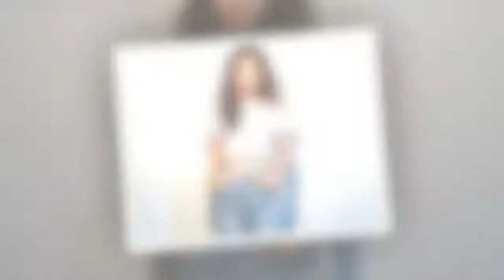'흰 티+청바지' 조합으로 '청순미' 폭발한 에이핑크 손나은